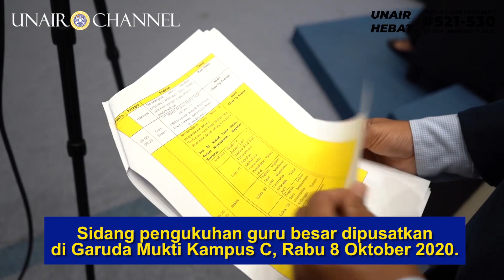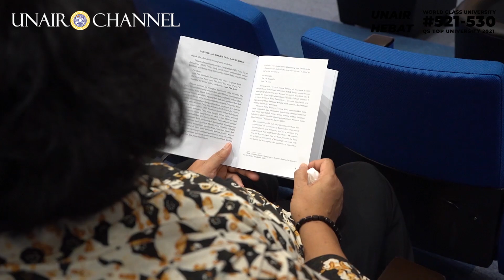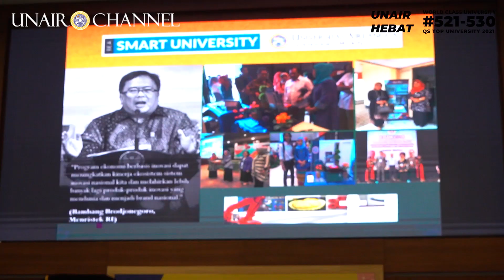Pandemi Tak Halangi Unair Gelar Pengukuhan Guru Besar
Rektor Universitas Airlangga kembali mengukuhkan empat guru besar baru pada Kamis (8/10/2020) yang bertempat di Aula Garuda Mukti Kampus C UNAIR. Berbeda dengan tahun ini, pengukuhan empat guru besar yang berasal dari empat keilmuan berbeda itu dilaksanakan di masa pandemi secara daring melalui akun resmi YouTube UNAIR.

Keempat guru besar tersebut adalah Prof. Dr. Sri Puji Astuti Wahyuningsih, M.Si dan Prof. Dr. Suryani Dyah Astuti, S.Si., M.Si dari Fakultas Sains dan Teknologi (FST). Kemudian Prof. Dr. Ahmad Yusuf Saiun, S.Kp., M.Kes dari Fakultas Keperawatan (FKp), serta Prof. Diah Ariani Arimbi, S.S., M.A., Ph.D dari Fakultas Ilmu Budaya (FIB).

Dalam pengukuhan guru besar tersebut, tercatat UNAIR telah memiliki guru besar aktif sebanyak 211 orang. Sementara sejak berdiri pada tahun 1954, UNAIR telah melahirkan guru besar sebanyak 503 orang.